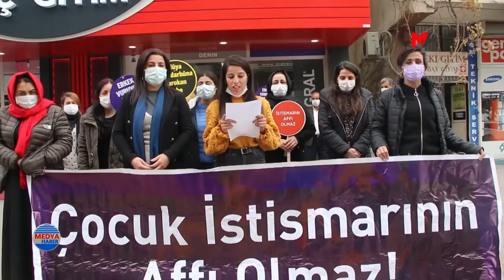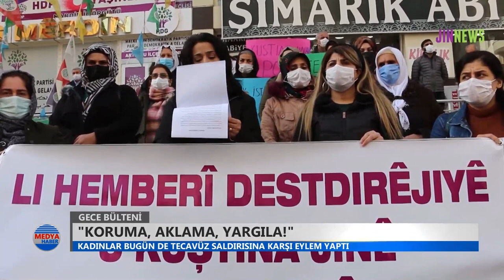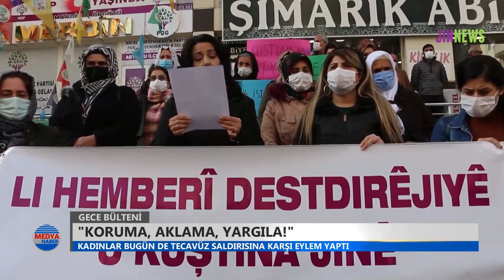AKP ve MHP Meclis'te teşhir oldukça saldırganlaşıp HDP'yi hedefe koyuyor cevaplarını da alıyorlar!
Meclis bütçe görüşmelerinde AKP ve MHP'lilerin hedefinde HDP'liler var. Ancak HDP'liler her saldırının akabinde AKP ve MHP'lileri teşhire devam ediyorlar. Hukuksuz uygulamalarını yüzlerine vuruyorlar. HDP'liler alanda da aktif. Bir yandan HDP'li genç kadınlar yeni kampanyalarla örgütlülüğe hız verirken diğer yandan da taciz ve tecavüze karşı çıkan kadınlar tepkilerini eylemlerle gösteriyor. Devlet ise HDP binalarına gizli dinleme aygıtları yerleştirmekle meşgul...